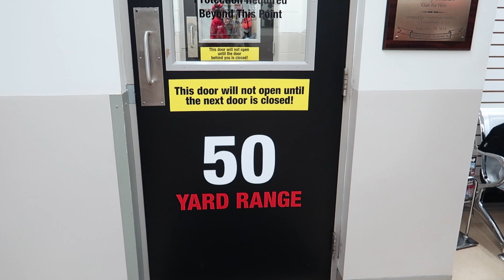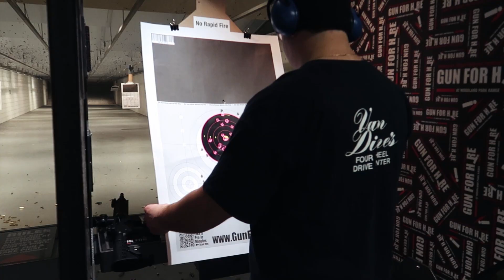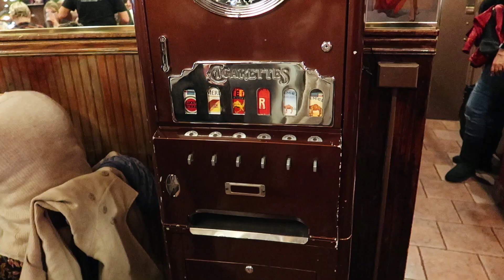JE VAIS TIRER POUR LA PREMIÈRE FOIS !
Bonjour à tous, on se retrouve pour un vlog un peu particulier car c'était la première fois que je tenais une arme dans mes mains quelle appréhension et quelle sensation aussi quand vous rentrez dans la salle de tir comme vous allez le voir je tremble beaucoup dans la video mais je ne pouvez pas faire autrement j'ai tremblé tous le temps ou nous y sommes resté...oubliez pas de liker si la video vous a plus :)

* Pour faire des économies lors de vos achats :

recevez 5 € dès votre inscription plus des remboursements sur vos achats

Si toi aussi tu veux recevoir des produits gratuitement

* Questions fréquentes :

- Je filme avec un Canon 70D
ou avec un Canon 1DX mark II
- Ma caméra de vlog G7X mark II
- Mes objectifs Canon 24-105mm série L
Objectif Canon 50mm 1.4
Objectif Sigma 35mm 1.4 ART
- Min micro est un Rode
- Mon trépied est un Manfrotto

* INFO :
Certains produits présentés peuvent être des produits reçus gratuitement mais cela ne change pas les avis que j'émets sur ma chaîne :)

Enormes bisous ♡♡♡♡♡